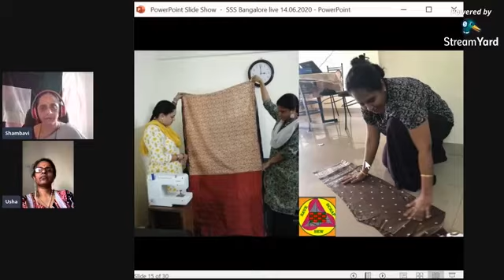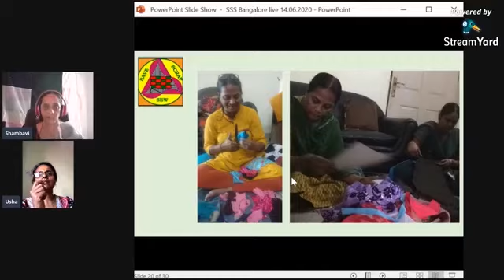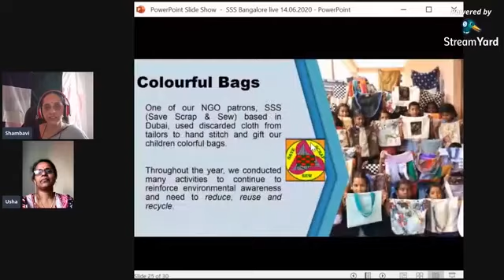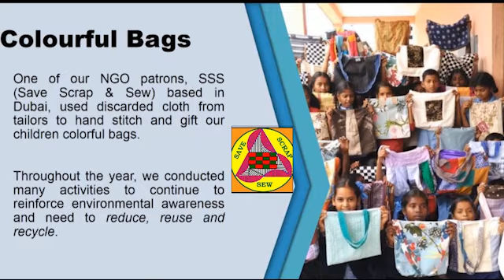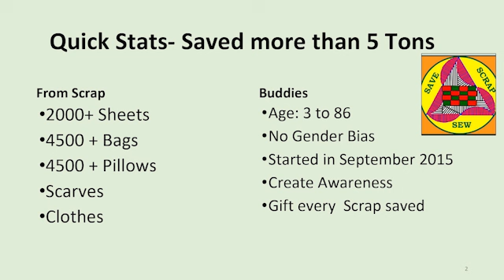Save Scrap & Sew Buddies Bangalore Live 4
Save Scrap & Sew buddies help save the landfill and help the needy with scraps collected from tailors.